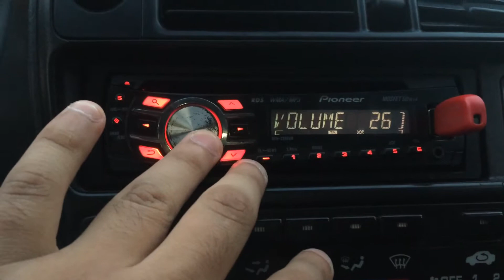Honda Civic Müzik Dinleme Keyfi 😂